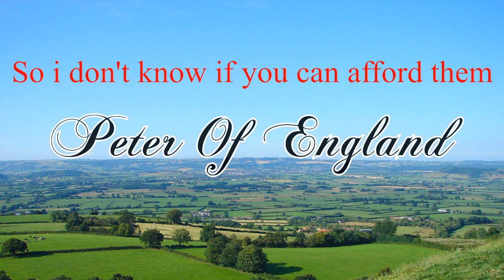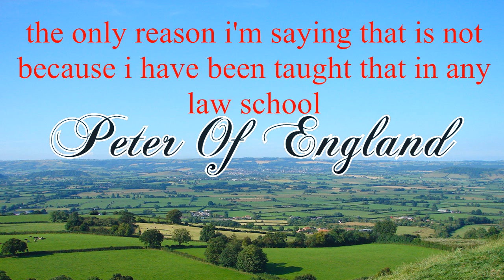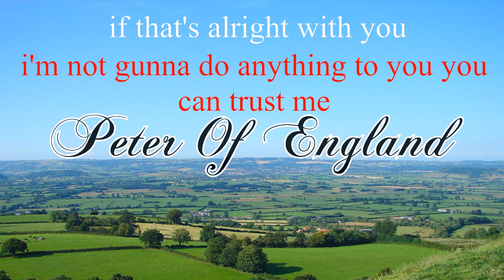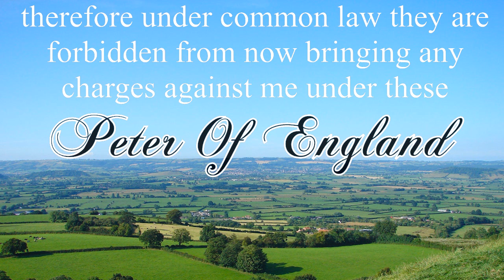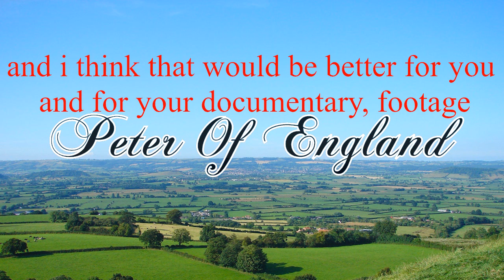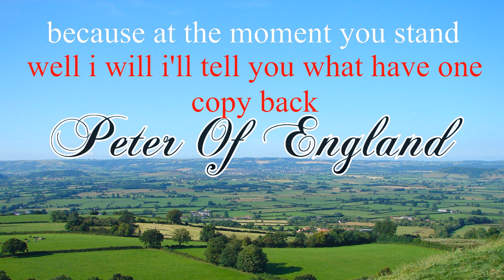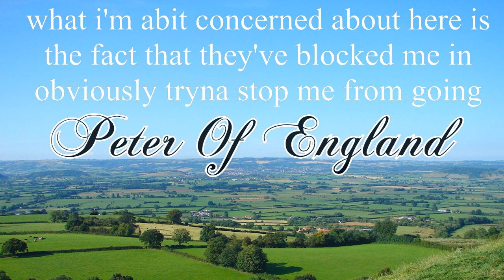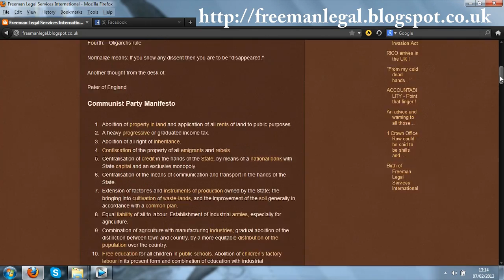Discussions with PC Dean Siggers: Essex Policy Man Badge No. 73106, about the Rights of Man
Peter of England got pulled over (because he doesn't have a tax disc or number plates or "state controlled" Bankster insurance on his camping van) on the hard shoulder  of M11 August 28th 2012 following a "procession" along the A120.
The Crown Agent making said "unlawful and illegal" arrest after 6 weeks of P of  E having been on the road un-hassled, "just so happens" to have done his homework on Freemen, on the 'net. Hmmm!

Constitutionally and "leggally" what is the implication of his "taking off his badge" at       1':35" ?  I know that I know, but does anyone else agree?